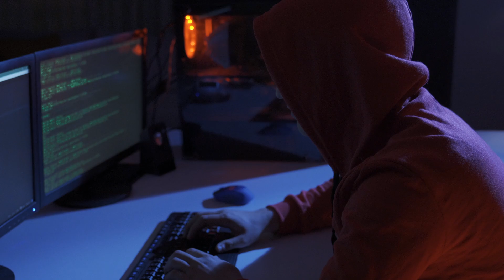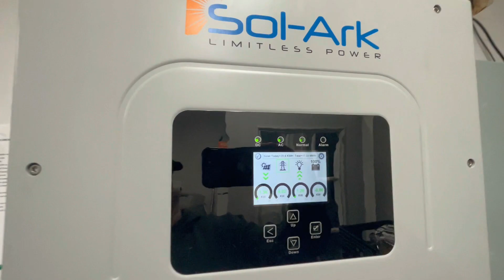How to Protect Your Family from a Power Outage using an Off Grid solar system with battery backup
In this video I go into how to protect your family from a grid outage using a whole-home solar system with energy backup.  I recently watched the Grid Down Power up Documentary with Dennis Quaid.  It was eye opening to see how vulnerable our electric grid is.  The goal of my YouTube channel is to show my viewers how I installed my whole home off gird solar system with battery backup so they can do the same.  It really isn’t that complicated, though most youtube channels definitely seem to over complicate it in my opinion.

Becoming less reliable on the electric grid, and having power during grid outages is doable.